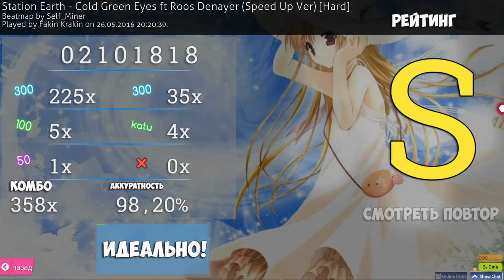#3 Карты от подписчиков - OSU!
╞РАЗВЕРНИ - ТЫ УВИДИШЬ ИНТЕРЕСНУЮ ИНФОРМАЦИЮ╡